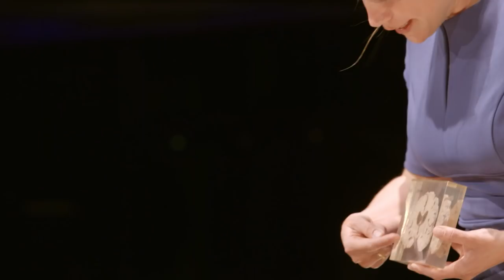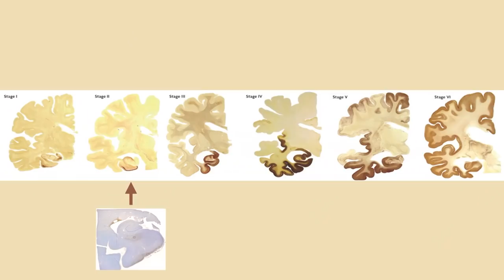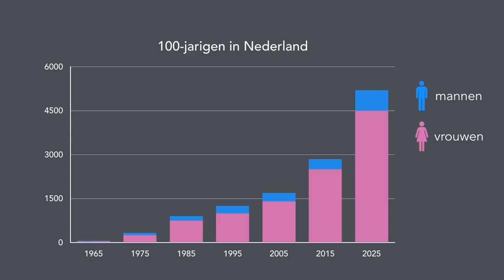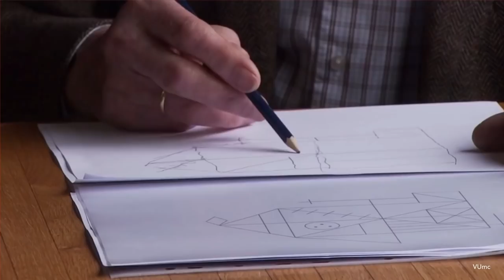(5/5) Hoe lukt het sommige mensen om gezond ruim 100 jaar te worden?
Het is een vraag die ons allemaal fascineert: waarom worden sommige mensen ruim 100 jaar oud? Wat is hun geheim? Dr. Henne Holstege (VUmc) zette een groot onderzoek op naar deze bijzondere groep mensen en deelt in dit college al haar inzichten met je. Ennuh, mocht je nou heel toevallig een kwieke, levenslustige 100-plusser kennen, dan kun je de wetenschap helpen door hem of haar op te geven voor het 100-plus-onderzoek

Deze week in Universiteit van Nederland:

dr. Henne Holstege
Geneticus

Er is vast niemand in Nederland die meer 100-jarigen in haar netwerk heeft dan dr. Henne Holstege (VUmc). Enkele jaren geleden raakte ze gefascineerd door het (genetische) geheim van deze bijzondere groep en besloot ze een grootschalig onderzoek te starten.

Meer weten?